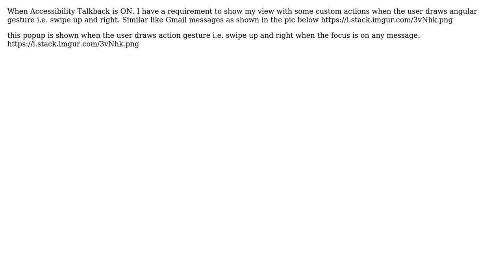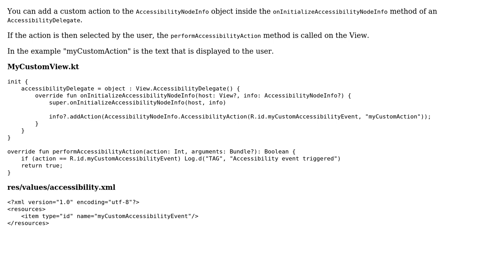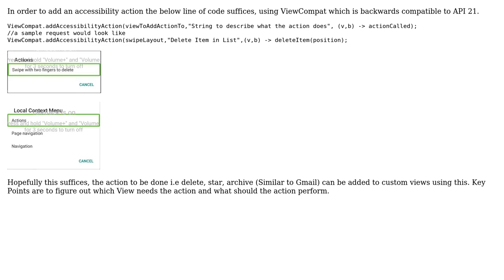How to add Custom actions in accessibility Local Context menu? (2 Solutions!!)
How to add Custom actions in accessibility Local Context menu?

With thanks & praise to God, and with thanks to the many people who have made this project possible! | Content (except music & images) licensed under CC BY-SA | Music | Images & others | With thanks to user user4499122 user Hrishikesh Thakkar user Antict and the Stack Exchange Network Trademarks are property of their respective owners. You are responsible for your own actions.